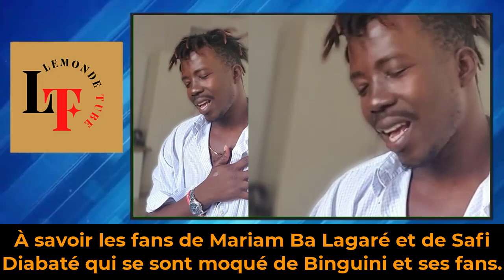Affaire de Couscous de Mariam Ba Lagaré et Binguini Bakhaga - challenge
mariam ba,
mariam ba lagare,
binguini,
biguini,
binguini bakhaga,
binguini bagaga,
biguini bakhaga,
biguini baghaka,
biguini bagaga,
binguini bakhaga 2023,
lemonde tube